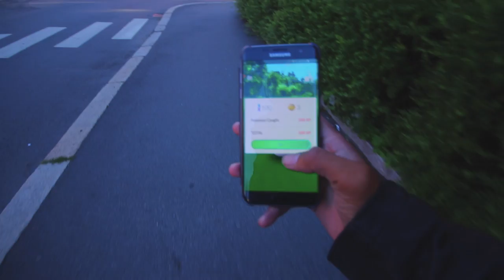NORSK POKEMON GO Frognerparken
Hei alle sammen. Jeg tenkte og ta dere med til Frognerparken for og farme litt, nå er det desverre ikke så mye pokemon gameplay, men jeg håper det går greit;) ble litt hast redigering før jeg la meg